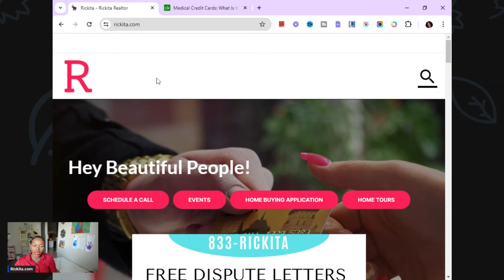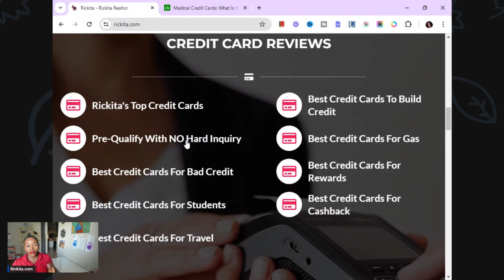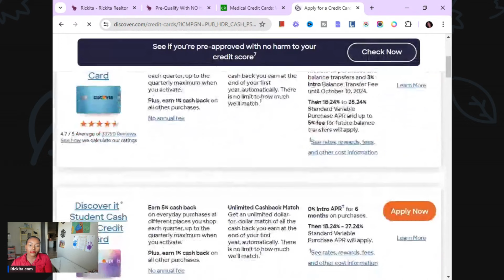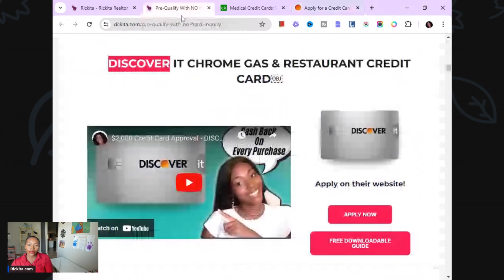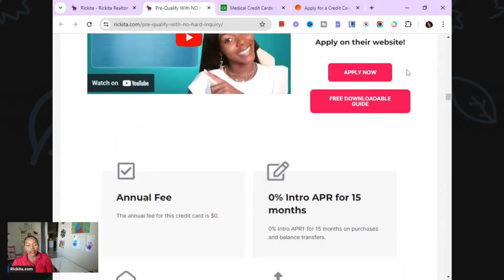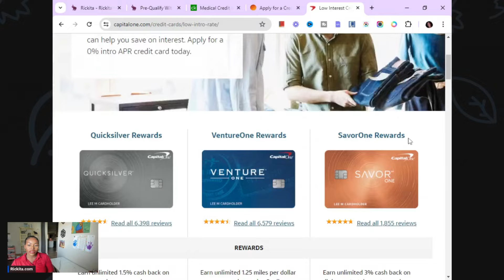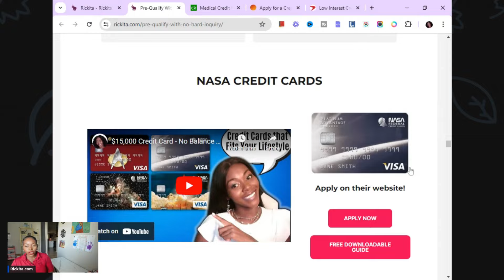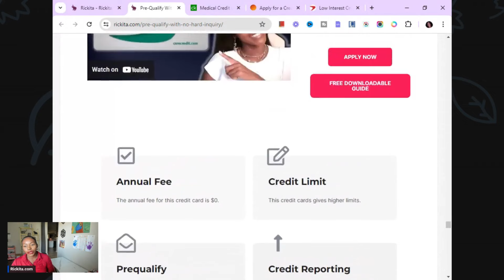$30,000 in Credit Card Approvals - Prequalify With NO Hard Inquiry | Rickita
Citi Double Cash Card

Best Credit Card of the year

Best part is you can pre-qualify with no hard inquiry

Reviews:

Got approved $1,500 & $10,000 & $9,200
Welcome my name is Rickita ( Real Estate & Credit)
Check out the arrow for other or old videos

Good Credit & Excellent Credit
Other similar cards ( Discover cashback Cards)
0% APR for 18 months balance transfer ( ffirst 4 months) 5% after 4 months
3% Foreign transaction fees
2% Cash Back 1% When you purchase and 1% when you pay your bill